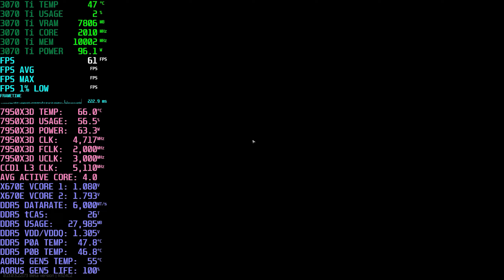EFT \\ Streets \\ 3070 Ti + Simulated 7800X3D + DDR5-6000 CL26 // X670E AORUS Xtreme // 1440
The 7800X3D is the most desirable gaming chip right now and it will be out in less than two weeks. Here's a simulation of how it will perform with a 3070 Ti.

CCD0 ON, CCD1 OFF to simulate 7800X3D. PBO2 boost clock +200, undervolt -25. SK Hynix A Die running at 6000 CL26. Gigabyte X670E Aorus Xtreme. Resizable BAR is enabled. Everything is being displayed on a Samsung Odyssey Neo G8 32" 4K 240Hz 1000R panel. Single PC recording through Nvidia Shadowplay, up to 10% frame loss. Detailed setup and configuration info below. Enjoy.

2K QHD, 2560x1440 FSR 2.1 Balanced, pyurologie Preset, Textures high, Shadows low, LOD 2.5, Visibility 2000, TAA High, HBAO max performance, SSR low, Anisotropic Filtering on, Sharpness +1, PostFX OFF, Binaural audio OFF

VIDEO CONTENTS
00:00 Intro
00:05 Showing graphics settings
00:17 EFT \\ Streets \\ 3070 Ti + Simulated 7800X3D + DDR5-6000 CL26 // X670E AORUS Xtreme // 1440
15:08 Showing stash after raid

CPU: AMD Ryzen 9 7950X3D Zen 4 AM5
GPU: EVGA Nvidia GeForce RTX 3070 Ti FTW3 Ultra 8GB
MOTHERBOARD: Gigabyte X670E Aorus Xtreme
RAM: 32GB Teamgroup T-Force Delta RGB 7200C34 (2x16GB SK Hynix A Die)
STORAGE: Gigabyte AORUS Gen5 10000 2TB
PSU: Be Quiet! Straight Power 11 1200W Platinum 80+
COOLER: Coolermaster ML240L V2 White push/pull
CASE: Open Benchtable V2 (Black)
MONITOR: Samsung Odyssey Neo G8 32" 4K 2160p 240Hz 1000R
MOUSE: Razer Death Adder V3 Pro
KEYBOARD: Logitech MX Mechanical Mini Tactile

BIOS
- Version: F7b
- Checksum : B7A3
- Update AMD AGESA 1.0.0.5 C
CPU
- Boost cap +200
- Undervolt -25
OS
- Windows 11 Pro Version: 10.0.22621 Build 22621
RAM
- 6000C26
GPU